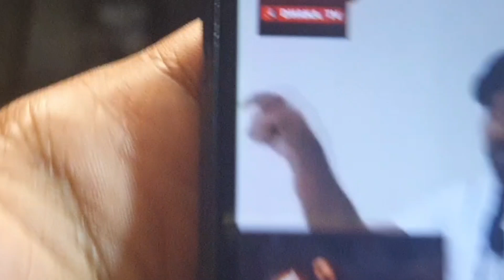রায়হান রাফি ভাই শাকিব খানকে নিয়ে সাউথের এটলি, প্রশান্ত নীল দের চেয়ে কয়েকগুন চাপে মুভি বানায়!|FilmSpy